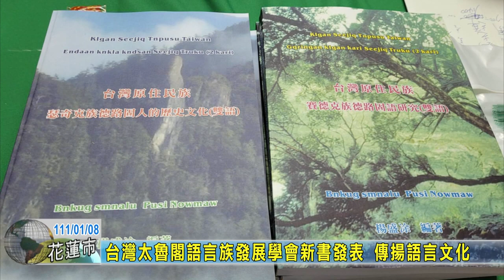20220108 06 台灣太魯閣語言族發展學會新書發表 傳揚語言文化